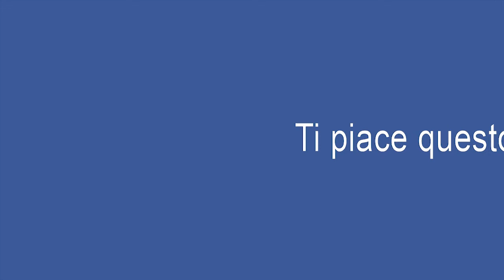Antica Trattoria Piè del Dos - Gussago - Franciacorta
Stefano Pazzaglia, chef e patron dell'Antica Trattoria Piè del Dos di Gussago in Franciacorta, presenta in proprio locale, la filosofia di cucina e le specialità